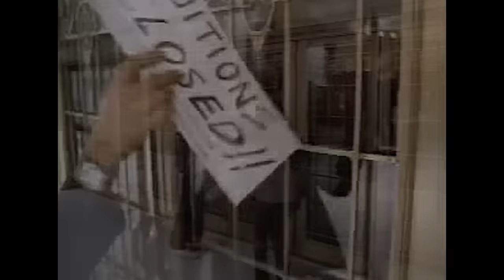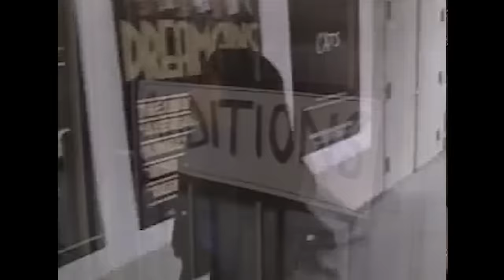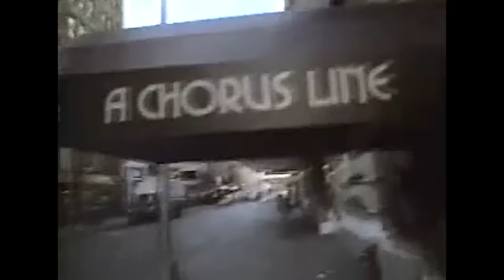Irene Cara (m-boy Ext Mix) Flashdance (What A Feeling) HD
PLEASE check out this new 2023 mix and TRIBUTE:
Re-upped & tweaked, one of the best pop songs of all time, I put together this extended mix - DIFFERENT from the released 12" Mix - and the video which uses several clips and NOTHING from the movie :).  I hope you enjoy it!